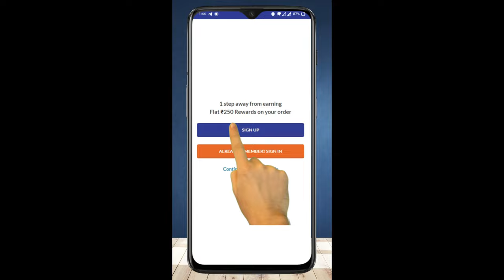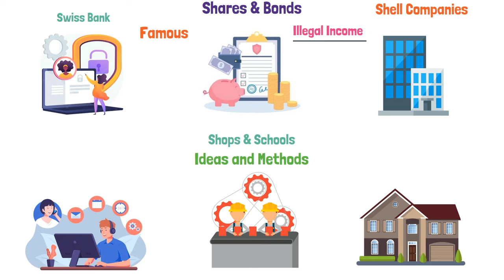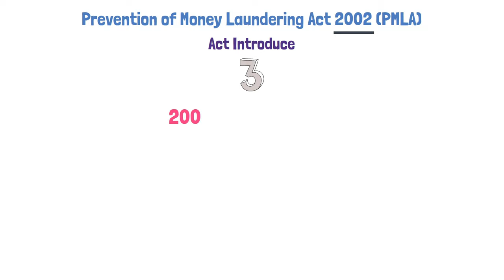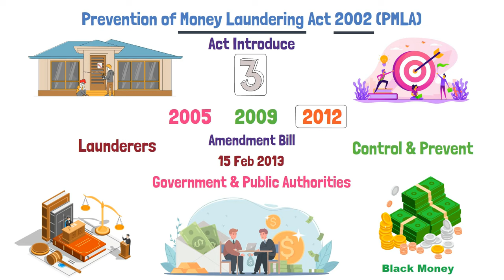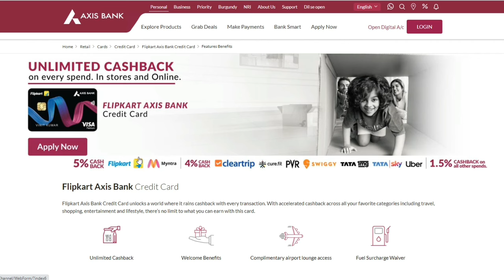What is Money Laundering Act | Prevention of money laundering Act 2002 | Hindi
Flipkart Axis Bank Credit Card Lifetime Free Plus 250 Cashback On Card Approval | Apply Now

In this video we have discussed about Money Laundering
1) What is money laundering act?
2) Steps involved in process of money laundering
3) Prevention of money laundering Act 2002 (PMLA)